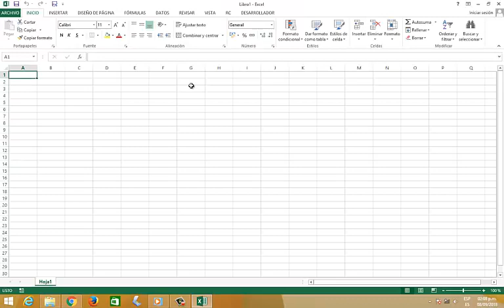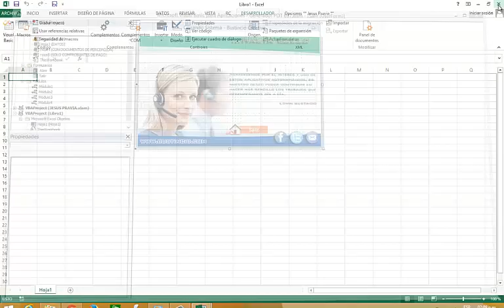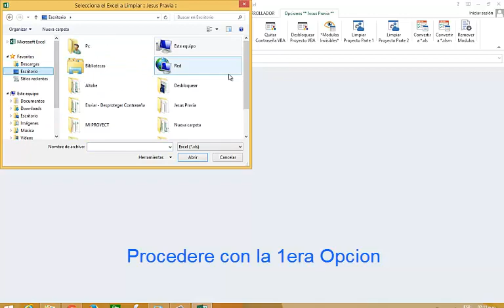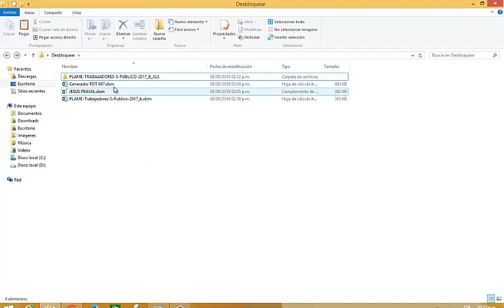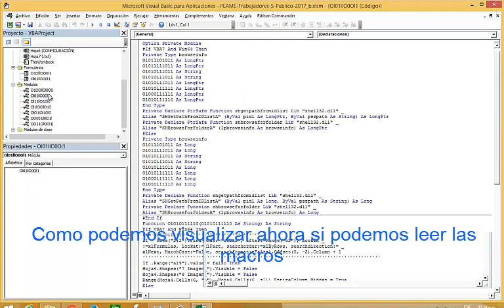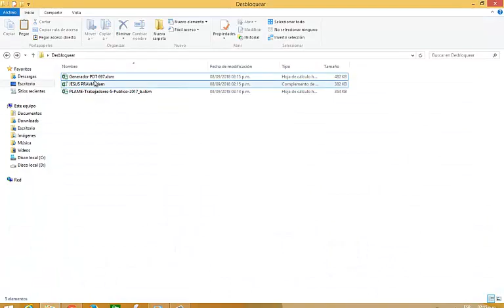Desbloquear Proyecto VBA a "Fuerza Bruta" y Modulos Invisibles de Manera Automatica